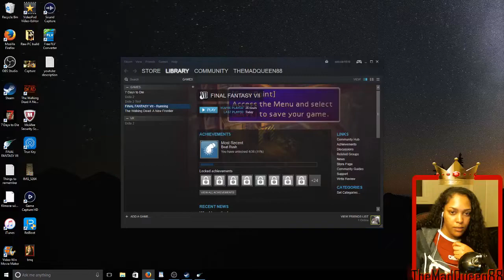Final Fantasy VII First Play Through!!! part 1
Drop and thumbs up if you like this video and Sub for more!!